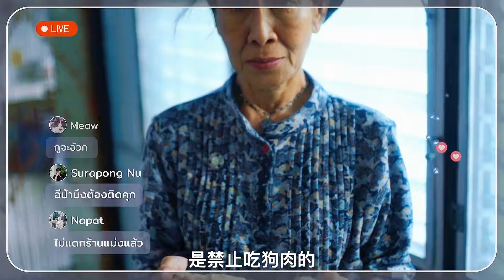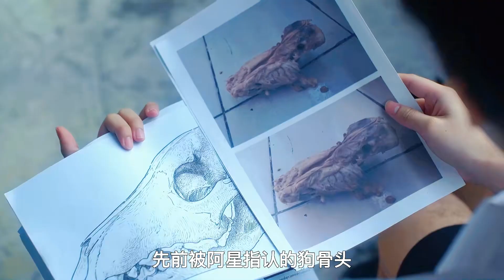2022泰國恐怖片，食堂阿婆用人頭熬湯，沒想到味道鮮美生意火爆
2022泰國恐怖片，食堂阿婆用人頭熬湯，沒想到味道鮮美生意火爆

 No.4 | 索隆領百萬獸人卷土重來，白城備戰《指環王》新篇章20年等待終得償